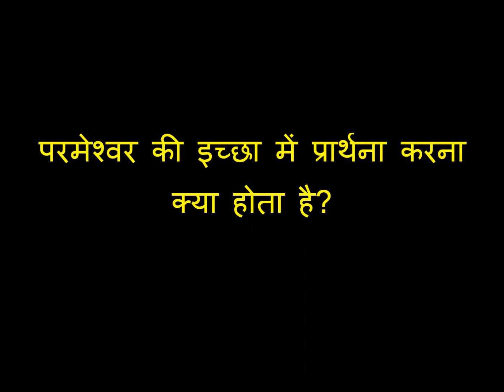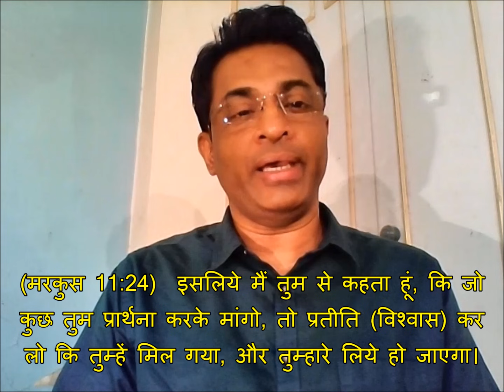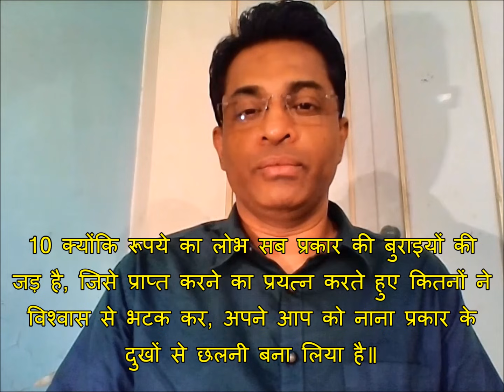"परमेश्वर की इच्छा में प्रार्थना" का अर्थ? To pray in the will of God? Joseph Paul Hindi Bible